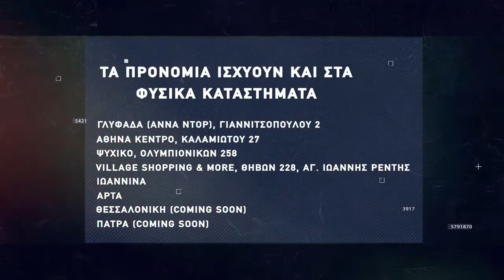Basketaki Salonica Master League - Sicarios Vs Άξονας (24/1/22)